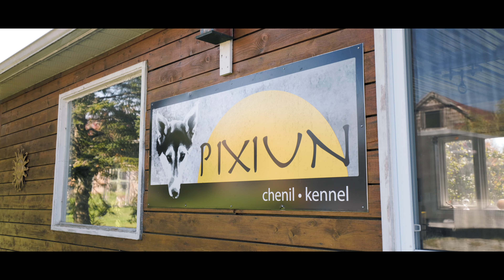Le chenil PIXIUN - 4K